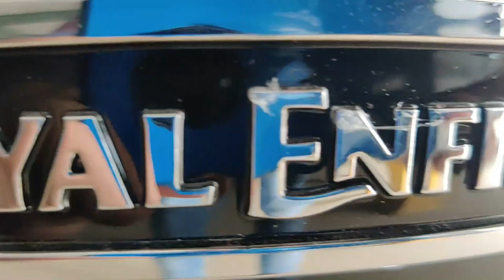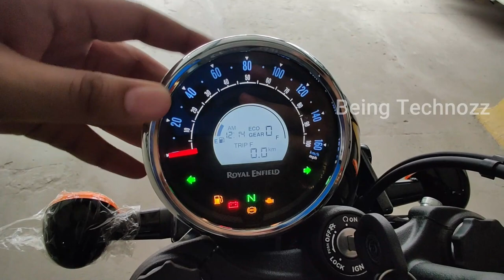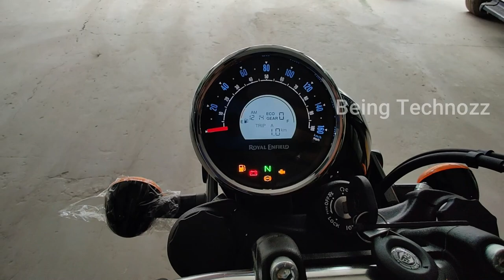Finally New Royal Enfield Meteor 350 Stellar Pure Black😍Features | New Price | New Change कुछ नया🔥🔥🔥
तो दोस्तो आज हमारे पास 2022 Royal Enfield Meteor 350 Matt Green जिसमे बहुत सारे बदलाव किया गया है जिसके बारे में हम आज के इस वीडियो मे बात करने वाले है की इसमें क्या क्या बदलाव किया गया है और क्या नई चीज मिलते है तो आप लोग वीडियो को आखिरी तक देखते रहे और वीडियोअच्छी लगे तो एक like जरूर करे 🙏🙏

2022 New Royal Enfield Classic 350 Signals Marsh Grey Colour Video 🔥🔥